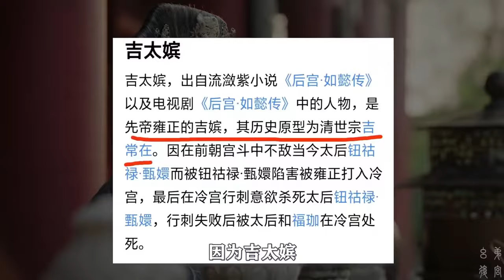原著中的她一夜幸三次，可苏培盛只一句话就让她彻底失宠！这三个细节不容忽视【幺弟后宫史】